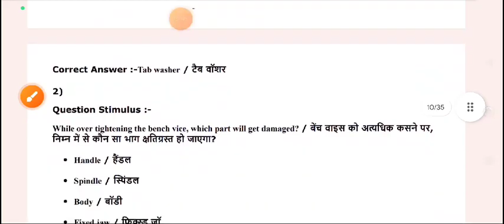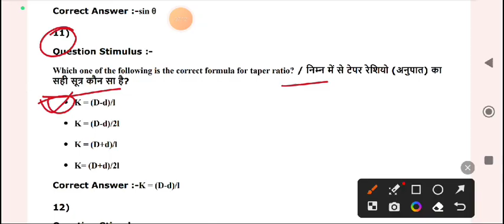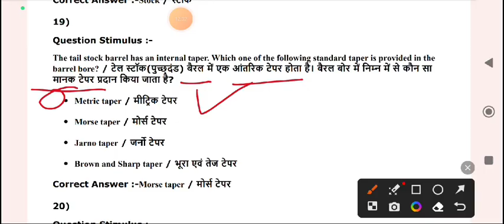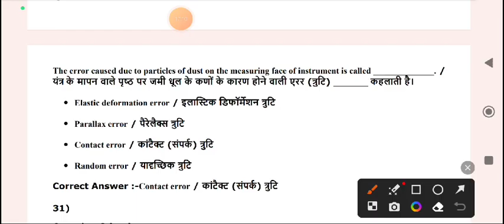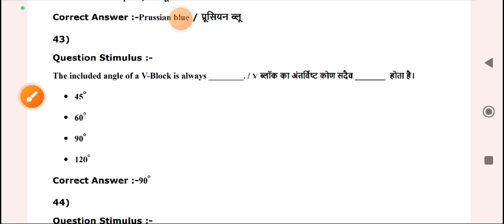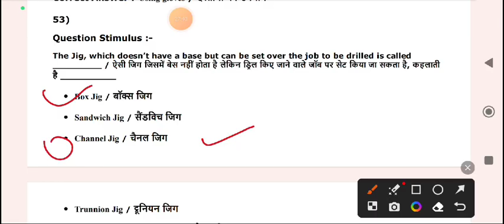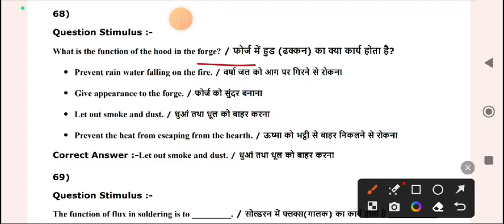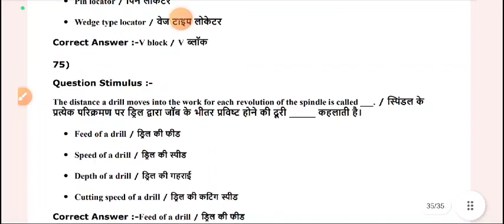Cits fitter previous year question paper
Cits fitter previous year question paper | cits fitter question paper | cits previous year question paper

Vssc fitter previous year question paper

alp fitter trade theory
alp technician fitter trade
rrb alp fitter trade syllabus
itter trade questions in hindi
iti fitter theory question answer
fitter theory question pdf
ncl technician fitter previous year question paper
fitter trade theory important questions
technician question paper fitter
ncl technician fitter question
fitter trade question in hindi
fitter theory important questions pdf in hindi
iti fitter trade theory question
important questions for fitter machinist turner
fitter theory important question
apprentice fitter question paper english
drdo section b fitter question paper
measuring and measurements objective questions
fitter theory important questions
measuring tool questions pdf
coal india fitter question paper,isro fitter question paper
isro fitter previous question paper
 mp to question
 mp training officer questions
 measuring device and tool
 dmrc questions
 fitter multiple choice question
 heat treatment multiple choice questions
 mutiple choice fitter question
 multiple choice questions and answers
 isro multiple choice question
 mcq multiple choice questions and answers
 multiple choice question and answer hindi
 fitter trade theory multiple choice question answers
 multiple choice questions and answers in english
machinist mcq
machinist mcq question
machinist mcq pdf
iti machinist mcq
machinist mcq pdf download
turner mcq
turner mcq question
turner mcq pdf
turner mcq pdf download
cits exam paper
cits entrance exam previous year question paper fitter
cits exam fitter 2019
cits entrance exam previous year question paper
cits exam paper
cti entrance exam model paper fitter
top mcq for fitter
top mcq for turner
top mcq for machinist